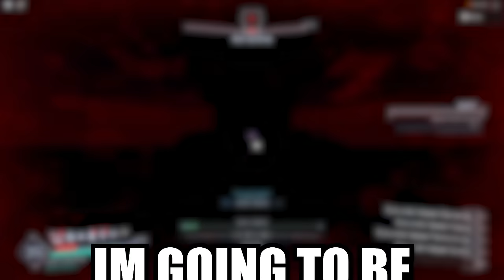Spending 100 Days As YUJI ITADORI In Jujutsu Infinite...(Roblox)